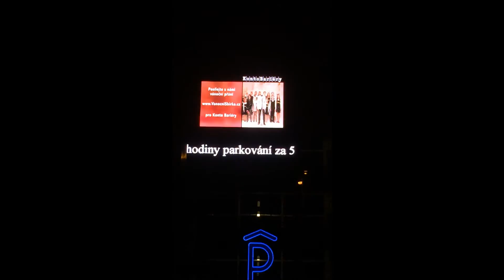Konto Bariéry 17 12 2014 Plzeň